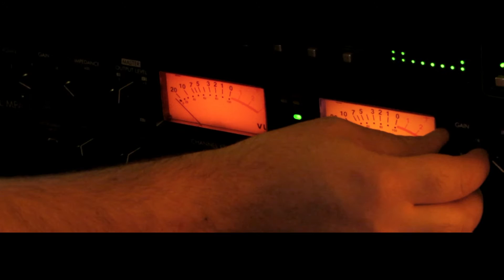Sin esa luz - Ekatombe + Ruzzo (Orishas/Cuban Beats) + Cuban Beats (Adelanto Oficial)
Sin esa luz, es parte del clip de presentacion del disco Somos (2015)
Grabado en Estudio Pan y Estudio Establo